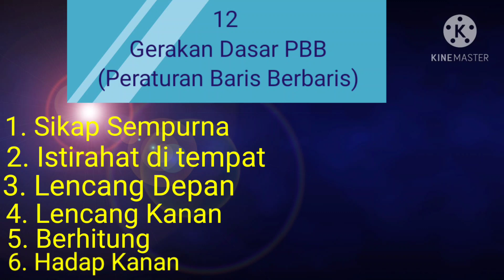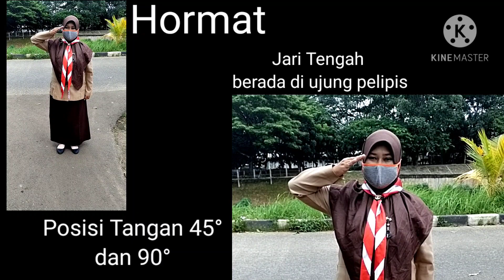LKBB ( Latihan Keterampilan Baris Berbaris ) 12 Gerakan Dasar di tempat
12 Gerakan Dasar PBB (Peraturan Baris Berbaris)
1. Sikap Sempurna
2. Istirahat di tempat
3. Lencang Depan
4. Lencang Kanan
5. Berhitung
6. Hadap Kanan
7. Hadap Kiri
8. Balik Kanan
9. Hadap Serong Kanan
10. Hadap Serong Kiri
11. Jalan di tempat
12. Hormat